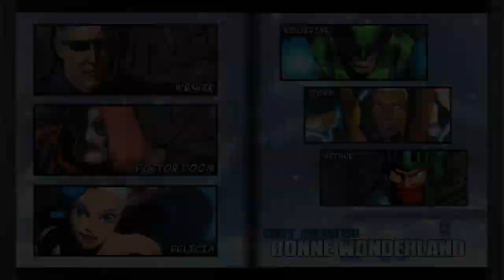Request:Wesker/Doctor Doom/Felicia Arcade Mode|ULTIMATE MARVEL VS. CAPCOM 3